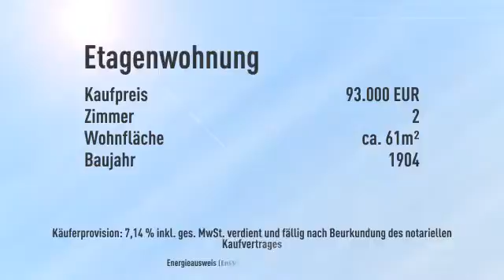Zukunftssichere Kapitalanlage mit guter Rendite!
Objektnr.: K-369
Informationen zum Energieausweis:
Baujahr: 1904
Heizungstyp: Zentralheizung
wesentliche Energieträger: